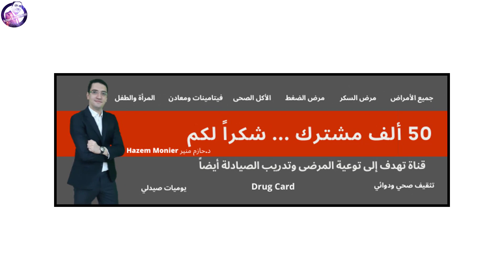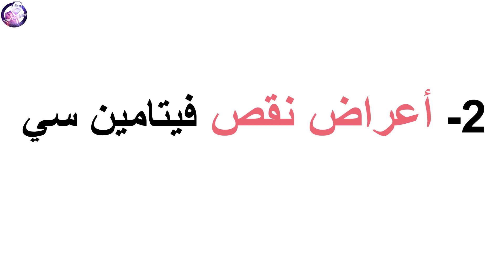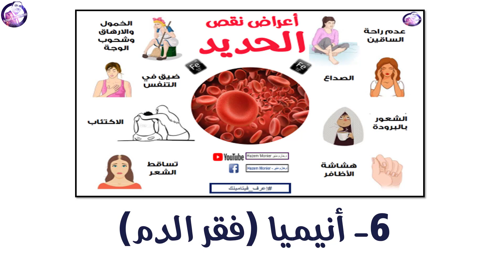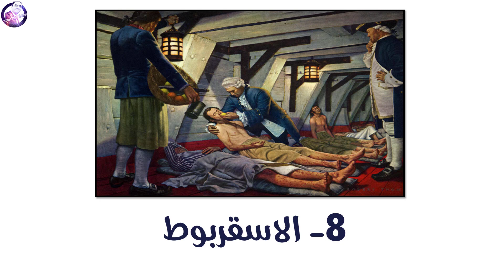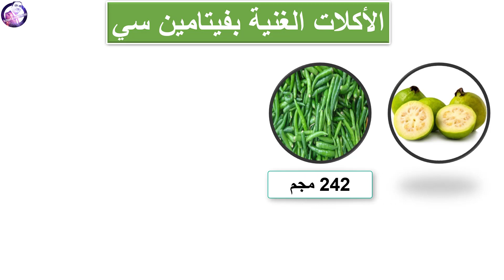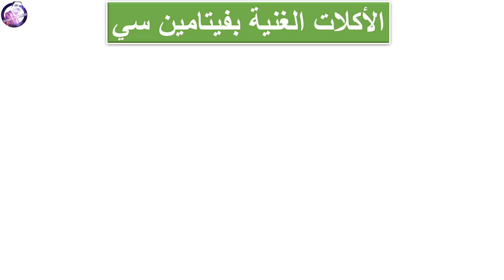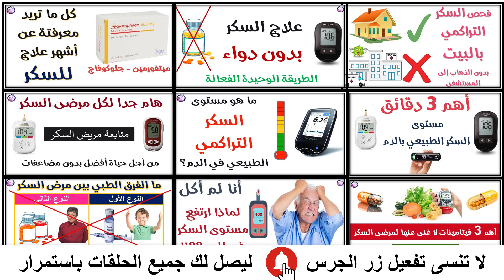اعراض نقص فيتامين سي - الاطعمة الغنية بفيتامين سي - تقوية المناعة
سنتكلم اليوم عن اعراض نقص فيتامين سي وفوائد فيتامين سي واسباب نقص فيتامين سي والاطعمة الغنية بفيتامين سي
وسنتعرف على الكمية الموصى بتناولها من فيتامين سي وهل المكملات الغذائية ضرورية ام لا وعلاقة فيتامين سي بالبرد والزكام وعلاقتة ايضا بفيروس كورونا المستجد ومعلومات تانيه كتير

وبسيط.